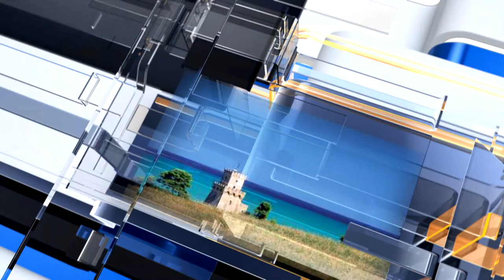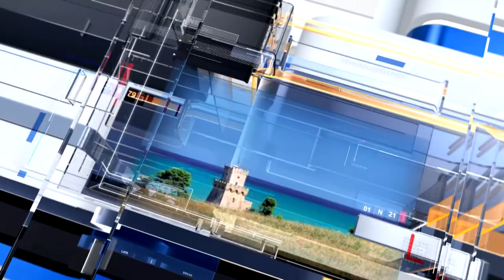METEO6 Lunedì 8 agosto 2022